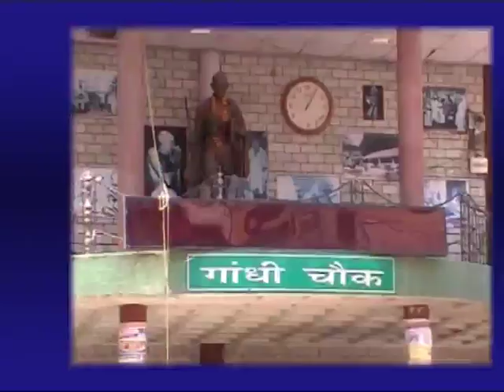29 NEWS HEADLINE_